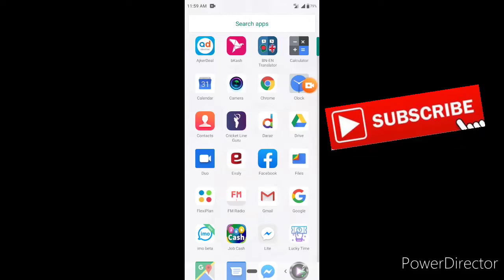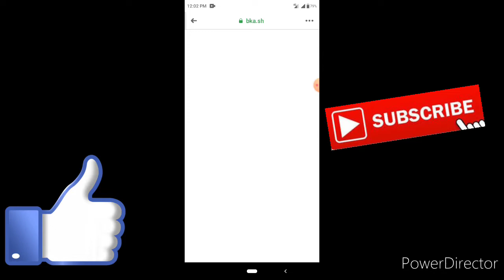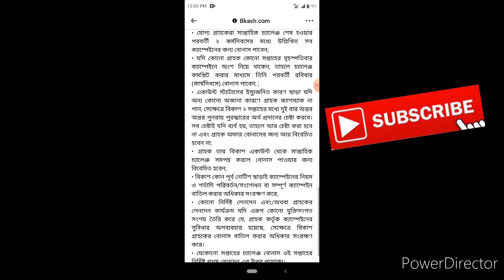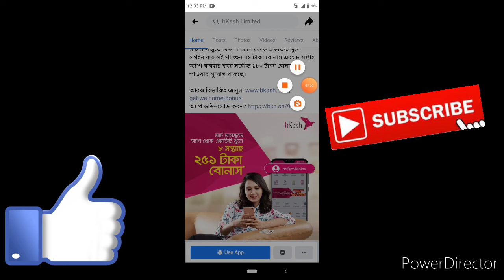Bkash App New Offer 2020|| Bkash Cashback Offer 2020|| Bkash New Update Offer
যেকোন মোবাইলের রিভিউ এবং ইনকাম এপ এর রিভিউ  দিতে চাইলে,,
 যোগাযোগ :
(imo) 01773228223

★★★Video Realatad Tag★★★

Bkash App New Offer 2020
Bkash New Cashback Offer
Bkash Offer 2020
BKash App Offer
Bkash Offer 2020
Bkash Offer 2020
BKash App Offer
Bkash Offer 2020
Bkash Offer 2020
BKash App Offer
Bkash Offer 2020
Bkash Offer 2020
BKash App Offer
Bkash Offer 2020
Bkash Offer 2020
BKash App Offer

Symphony Mobile
Walton Mobile
Samsung
Realme
Redmi
Huawei
Nokia
vivo
oppo
Techno
itel
maximus
Honor
HTC
Oneplus
 Symphony Mobile
Walton Mobile
Samsung
Realme
Redmi
Huawei
Nokia
vivo
oppo
Techno
itel
maximus
Honor
HTC
Oneplus
Symphony Mobile
Walton Mobile
Samsung
Realme
Redmi
Huawei
Nokia
vivo
oppo
Techno
itel
maximus
Honor
HTC
Oneplus

★★Some Extra Keyword★★
Bkash
Nagad
Sure Cash
ring id
view cash
job cash
daraz
Ajkerdeal
Bkash
Nagad
Sure Cash
ring id
view cash
job cash
daraz
Ajkerdeal
Bkash
Nagad
Sure Cash
ring id
view cash
job cash
daraz
Ajkerdeal

★★অ্যাকাউন্ড করলেই ৫০ টাকা